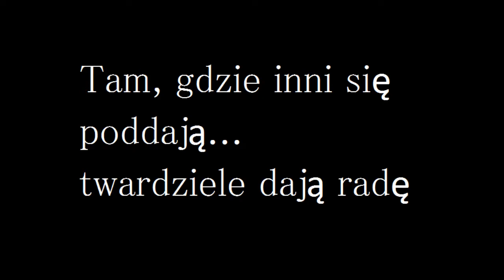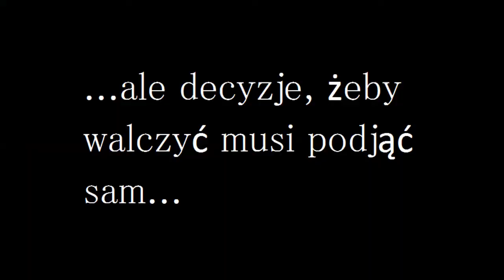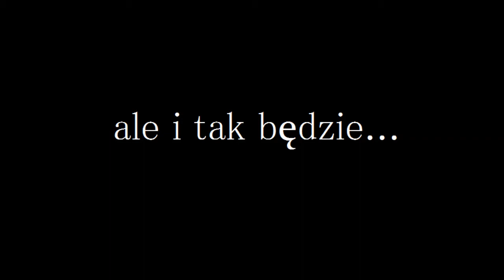Twardziele 2013 wiosna official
Spływ kajakowy  dla studentów płci męskiej, którzy chcą przeżyć niezapomnianą przygodę...
Termin - 5-7 kwietnia 2013
Rzeka - Skrwa prawa (Płosznica) niedaleko Płocka
Koszt - ok. 100 zł plus dojazd, w cenie - wikt i opierunek, sprzęt kajakarski, ubezpieczenie